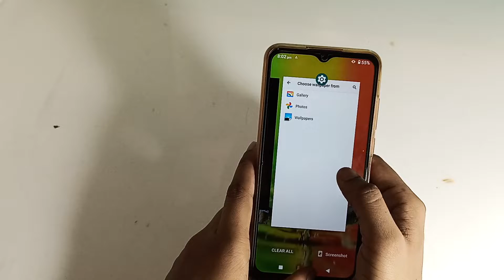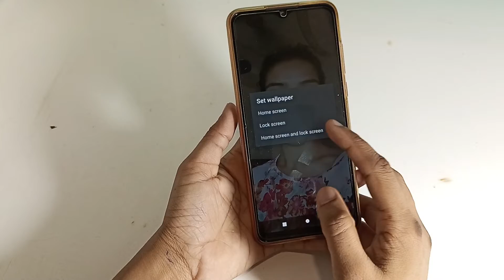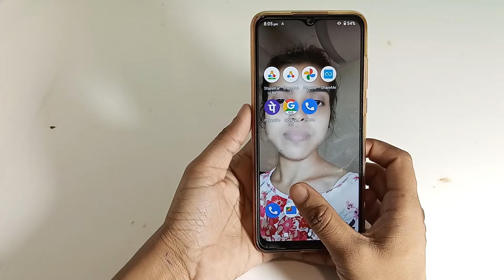Nokia C20 Plus | how to change wallpaper |wallpaper setting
nokia 5.1 plus me theme kaise change kare
nokia wallpaper download
nokia themes
how to change wallpaper in nokia 105
how to change theme in nokia 6.1 plus
nokia 5.1 plus theme change
nokia 5.4 theme change
nokia 2.3 theme change
wallpaper nokia
wallpaper nokia mobile
wallpaper nokia jadul untuk android
wallpaper nokia jadul hd